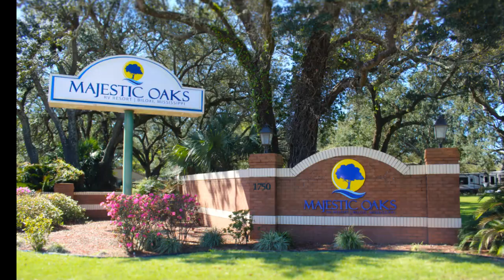Majestic Oaks RV Resort Biloxi MS Summer Video